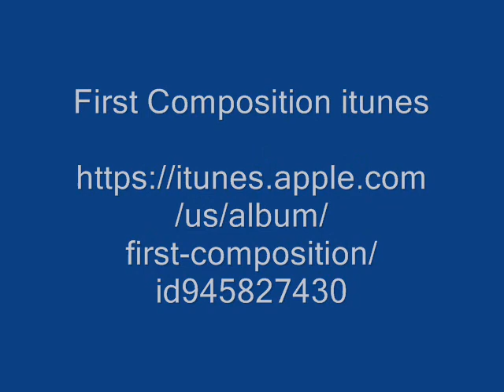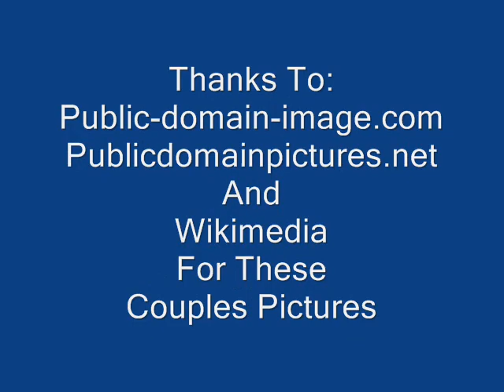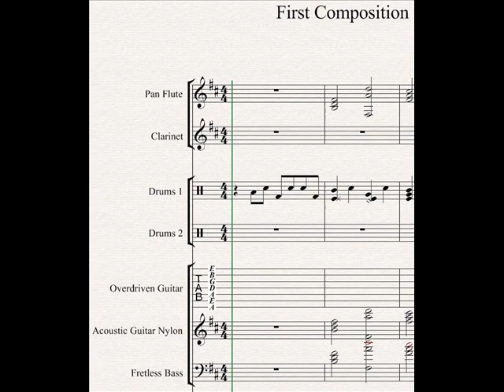Cassie, You Are My Heart Remix Instrumental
Cassie, You Are My Heart is track 5 on the album First Composition by WestcoastFA.  This song has a slow west coast swing beat with syncopations, ideal for beginners.  You can't miss the bass on beat one and the bell on beat 4.  This music and the YouTube video are in the Shazam database.  The album is on Amazon, iTunes, Google Play, RouteNote, Nimbit Music, eMusic, Spotify, and other sites. Composed via Anvil Studio and Sekaiju and remixed, mastered via Tracktion DAW to have more punch. Click on the First Composition Score thumbnail for all my videos on the youtube channel.